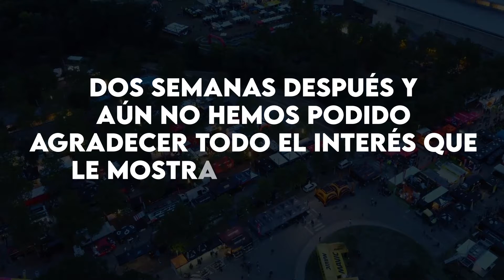Tannus in the Sea Otter Europe 2022